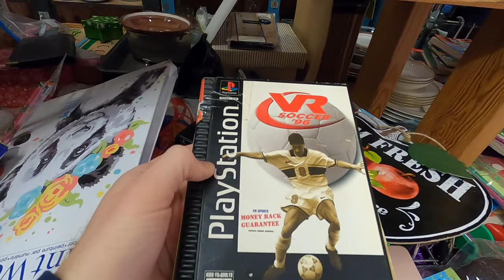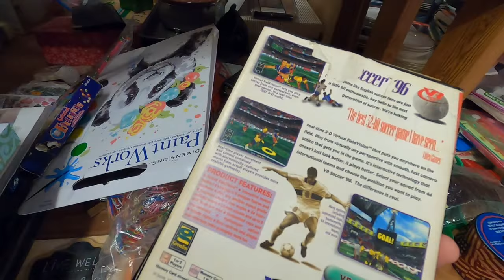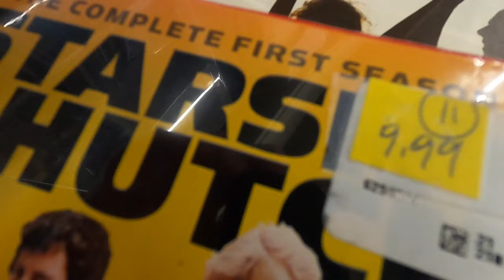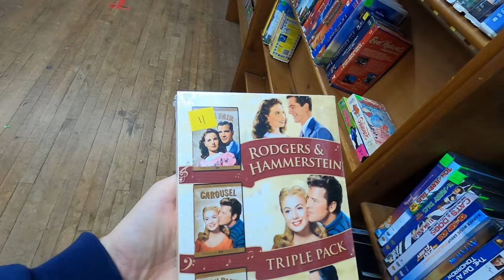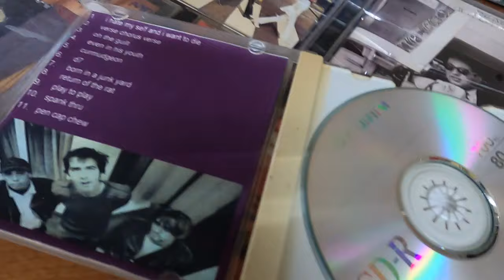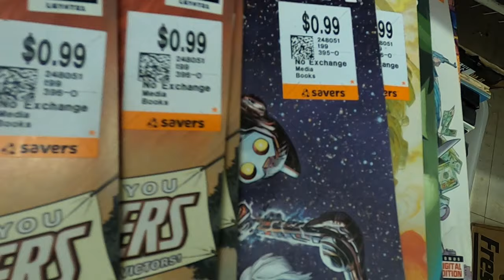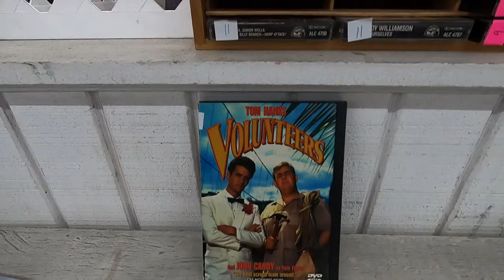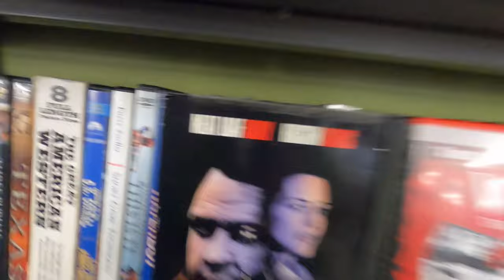Wild Finds ~ Thrift Store Scores ~ New Sealed DVDs, CDs, Video Games, + More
Had a great day thrifting. Some of my Wild Finds include DVDs, CDs, Cassettes (Tupac and Redman!), a Gamecube controller, 25 pounds of free legos, and a ton more! Thanks to Mike Holmes for the logo!